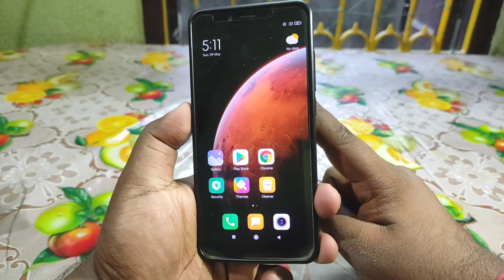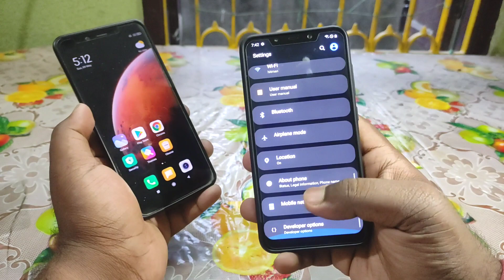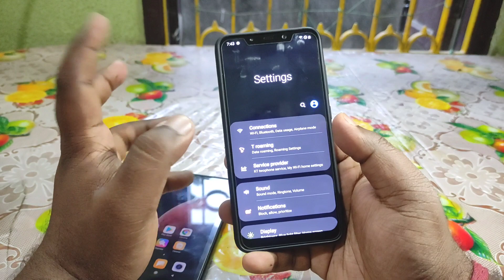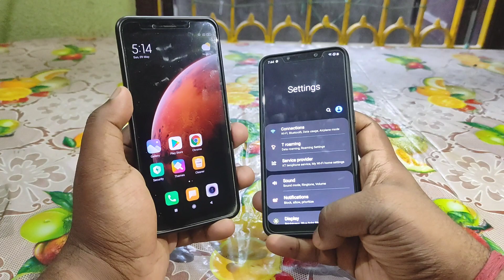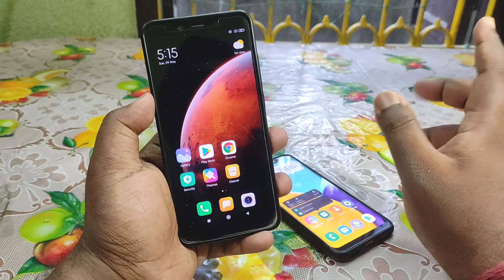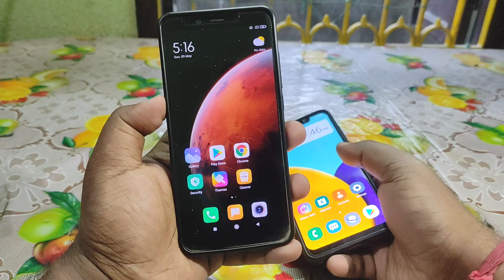VIVO X60 IQOO 7 Bootloader Unlock | VIVO IQOO Root | VIVO IQOO Custom Rom | VIVO IQOO TWRP Recovery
👉POCO F1 - How to Install Corvus OS 5.0 + D8G Kernel 3.4 Plus on POCO F1 | Best Gaming Rom & Kernel Combo